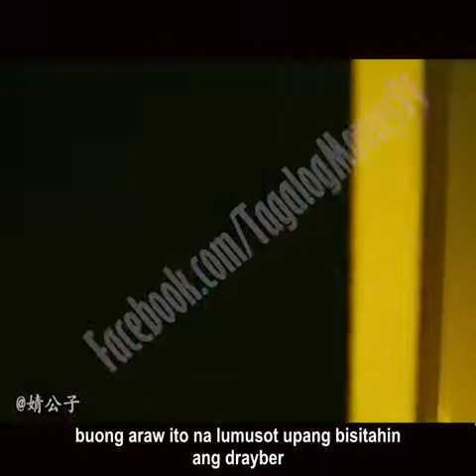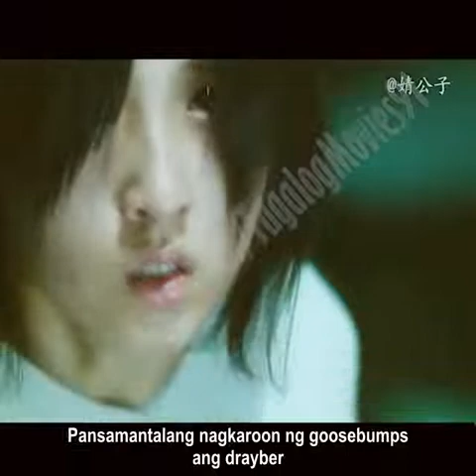kwento ng bus driver - Tagalog movie